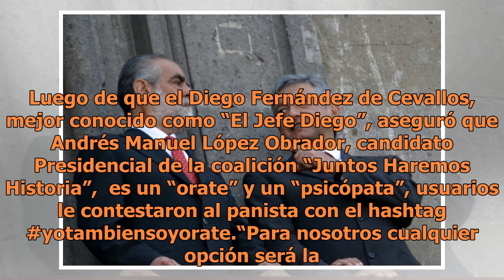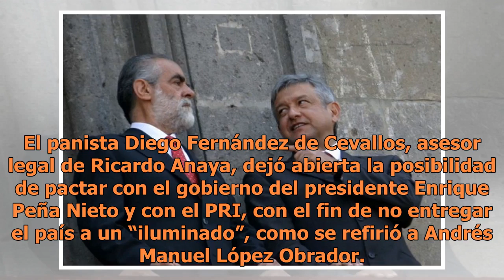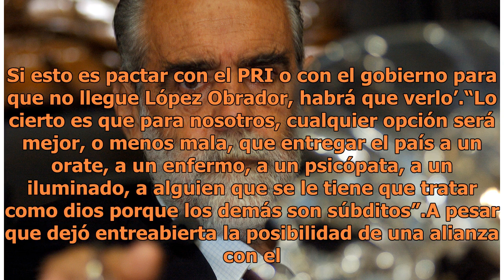Diego Fernández llama a AMLO “orate” y en redes se lanzan contra él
Luego de que el Diego Fernández de Cevallos, mejor conocido como “El Jefe Diego”, aseguró que Andrés Manuel López Obrador, candidato Presidencial de la coalición “Juntos Haremos Historia”,  es un “orate” y un “psicópata”, usuarios le contestaron al panista con el hashtag yotambiensoyorate.“Para nos...